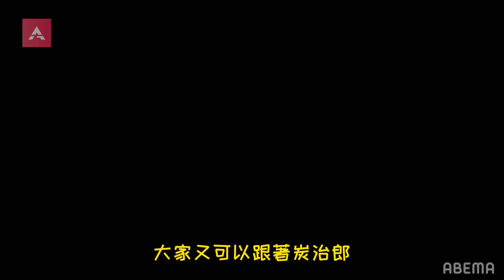《鬼滅之刃》炭治郎擁有三位師父，一位視他為親身兒子，一位已經死亡，一位將夢想託付他！他們絕對是炭治郎變強的最重要的因素！！「阿維漫漫看」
《鬼滅之刃》鳴女是黑死牟老婆？黑死牟早已忘記她，唯獨記住了緣一「阿維漫漫看」：

《鬼滅之刃》炭治郎也拼爹？他父親是天選之人，天賦遠超鬼殺隊柱！被譽為第二個繼國緣一的炭治郎父親，炭十郎！就算體弱多病也能秒殺巨熊「阿維漫漫看」：

《鬼滅之刃》前任水柱鱗瀧左近次到底有多強？曾和上弦叁猗窩座酣戰未曾落敗！「阿維漫漫看」

《鬼滅之刃》下弦之五為何備受無慘寵愛？原來他將其當作兒子看待 累作為排名倒數第2的十二鬼月 卻能把血分給其他鬼 還能在那田蜘蛛山組建幫派「阿維漫漫看」：

《鬼滅之刃》鬼殺隊4位前柱分析，善逸的師傅鳴柱最悲慘！善逸的師兄竟然做出了那種事？！害得鳴柱切腹謝罪「阿維漫漫看」：

《鬼滅之刃》最終考核制度有巨大缺陷，讓鬼殺隊錯失一名天才水柱 錆兔強大到幾乎團滅最終考核制度裡的鬼 其他參選者躺贏就行了：

《鬼滅之刃》珠世小姐與鬼舞辻無慘為敵的原因 令人感到痛心 珠世小姐如何擺脫無慘的控制 在最終的無限城戰中 珠世小姐的功勞功不可沒：

《鬼滅之刃》結局6大彩蛋全面解析| 善逸和袮豆子修成正果 炭治郎和香奈乎也最終在一起 | 9柱的結局很悲慘 最後只剩下3柱 | 無慘永遠也找不到青色彼岸花 「阿維漫漫看」：

《鬼滅之刃》12鬼月之上弦篇| 上弦鬼物介紹| 一名上弦鬼需要至少2-3位柱才能將其斬殺？黑死牟到底有多強？黑死牟輕鬆斬斷猗窩座手臂 下弦之貳童磨只吃女人？！「阿維漫漫看」：

《鬼滅之刃》12鬼月之下弦篇| 下弦鬼物介紹| 其中很多下弦一出場就領了盒飯| 下弦之壹魘夢成為唯一剩下的下弦鬼？！「阿維漫漫看」：

《鬼滅之刃》鬼王鬼舞辻無慘為鬼中最強，為何還要偽裝成人類生活？| 近乎無敵的無慘差點就在百年前被滅？| 無慘原本是從小體弱多病人類，打了一支針結果變身鬼王？！「阿維漫漫看」：

《鬼滅之刃》成為柱的門檻到底有多高 | 成為柱都需要擁有秒殺下弦的實力？！| 看似簡單但大部分的鬼殺隊隊員一輩子都無法達到！

《鬼滅之刃》继国缘一 | 把鬼王無慘打到懷疑人生的男人| 只要他還在世，鬼王無慘絕不敢出現在人間 「阿維漫漫看」：

【鬼滅之刃劇場版：無限列車篇】炭治郎vs下弦之壹魘夢| 煉獄杏壽郎vs上弦之叁猗窩座| 嚴重劇透| 票房爆賣百億的電影| 「阿維漫漫看」：

《鬼滅之刃》最強十大呼吸法| 水之呼吸只能排在第7？！連最強之柱和第二名都沾不上邊！「阿維漫漫看」：

《鬼滅之刃》9柱科普和人物介紹| 炎柱被稱為接近至高領域 最強的柱果然非他莫屬「阿維漫漫看」：